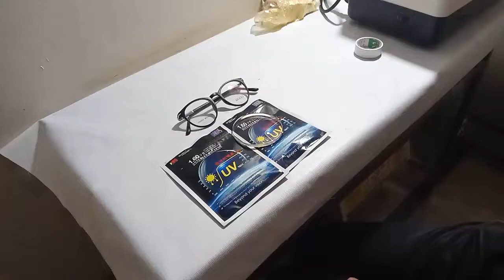round plastic ka frame man blue cut glasses ki fitting|How to fit bluecut lenses in round Frame